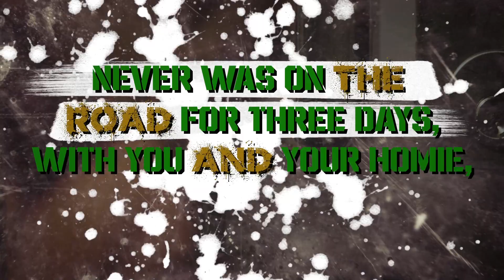BeenOfficial - Gateway Drug (New Official Lyric Video) (Prod. By Adwerdz) (Edited By On Q Visuals)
Bronx, New York native and BottomLyne Music CEO, BeenOfficial, has been putting in a lot of work promoting his album, "A.O.D. (America's on Drugs)."

Today he drops off an official lyric video courtesy of On Q Visuals for the Adwerdz-produced heater titled "Gateway Drug."